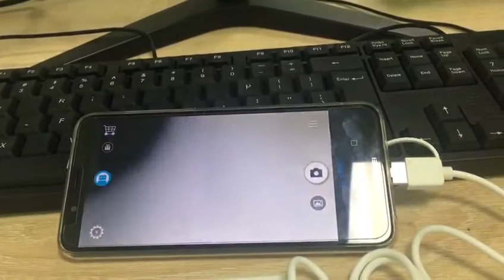otoscope for personal care / ear endoscope ear wax removal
it will be very good products for you as personal care , easy to use , You need loaddown the app , then can use .